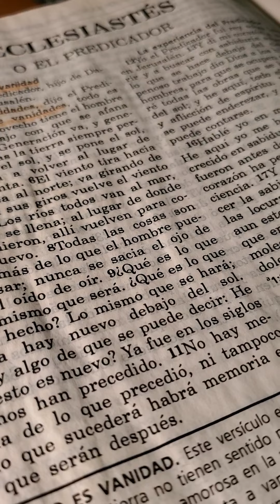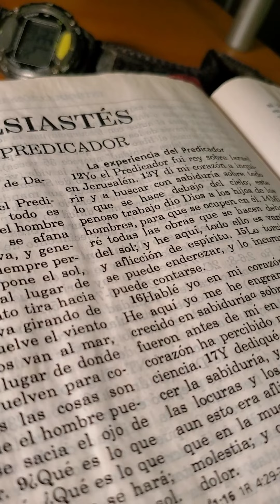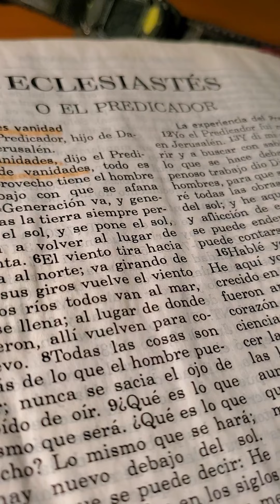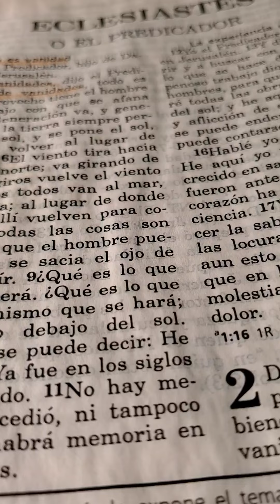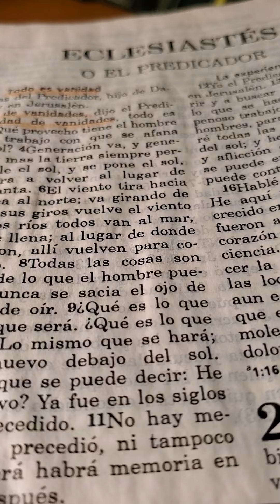TODO ES VANIDAD cap 1- Eclesiastes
Libro de Salomon ...dice que todo es Vanidad